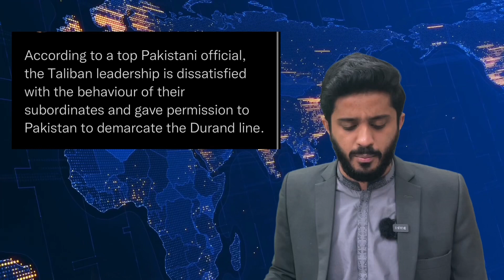Pakistan Taliban Durand Line Conflict to Mullah Hassan vs Mullah Ghani Bradar!What's Going On?Shahab